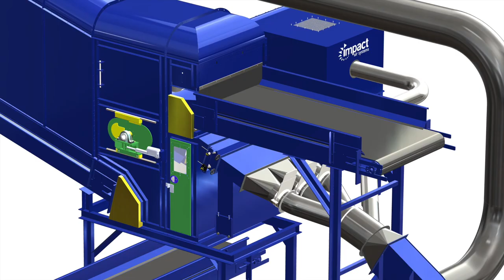Windsifter Material Recovery Solution | Quality Waste Streams | Impact's Air Drum Separator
The ADS is a specially adapted air knife separator unit working in conjunction with a rotating drum and is designed to separate a wide variety of materials based on density, shape and aerodynamic properties. Used for separating a mixed stream of material into heavy and light components, the Impact ADS it is best suited for the following applications:-

• C&D (construction & demolition)
• C&I (commercial & industrial)
• Compost refinement & wood waste
• WEEE (waste electronic & electronic equipment)
• MBT (mechanical biological treatment)
• RDF/SRF (residue derived fuel/solid residue fuel)